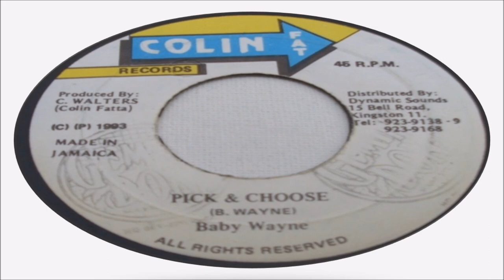Baby Wayne-Pick & Choose 1993 (Colin Fat Records)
Pick & Choose